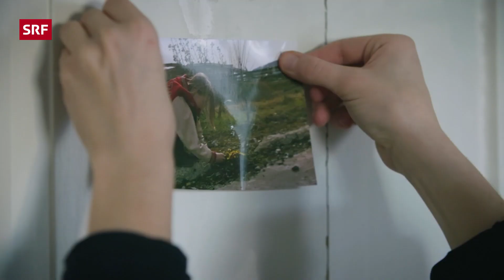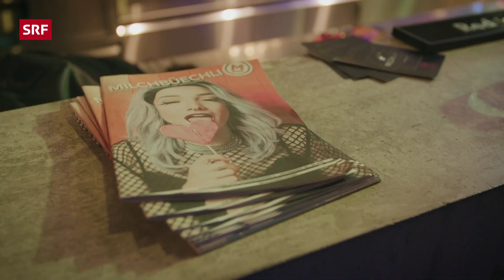Non-binary gender: Weder Mann noch Frau | Selbstbewusst ohne Geschlecht | KREUZ & QUEER | SRF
Lou ist 21, non-binary, definiert sich weder als Mann noch als Frau und lehnt diese Unterteilung der Gesellschaft ab. In der Jugendorganisation «Milchjugend» findet Lou Gleichgesinnte und andere «Falschsexuelle», wie sie sich selbst nennen.

👇 *THEMEN IN DIESER FOLGE* 👇
00:00 – Intro
00:19 – Was bedeutet «non-binary»?
00:39 – Das denken ihre Eltern
01:13 – Wie findest du deinen Weg?
01:35 – Hast du Angst, dich selbst zu sein?
02:16 – «Geschlecht ist keine Voraussetzung, um in der Welt zu funktionieren.»
02:45 – Call mit Lou’s Freundin in den USA
03:36 – «Ich muss wissen, dass ich nicht als Frau gesehen werde.»
04:00 – Besuch bei der «Milchjugend» in Baden
05:18 – Selbstbewusstsein ist unabhängig vom Geschlecht

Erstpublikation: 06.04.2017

*Das ist KREUZ & QUEER:*
Gender, Liebe, Körper und Sinneserfahrungen stehen in der Videoserie «KREUZ & QUEER» im Mittelpunkt. In Zusammenarbeit mit Vice Schweiz besuchen wir Menschen in der Schweiz, die nicht alltäglich leben und lieben. Hier dreht sich alles um Sexualität und den Körper und der starre Gender-Begriff wird hinterfragt.